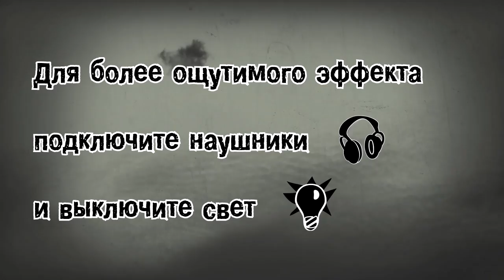Истории на ночь: Наслаждаясь см*ртью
Мистическо-готическая история о прогулке по мрачному парку.
Автор: Brutal. Озвучка и оформление: Brutal.